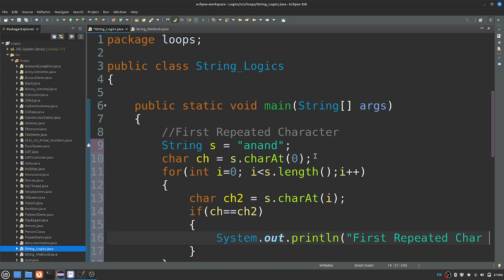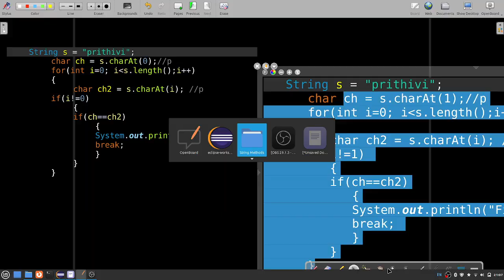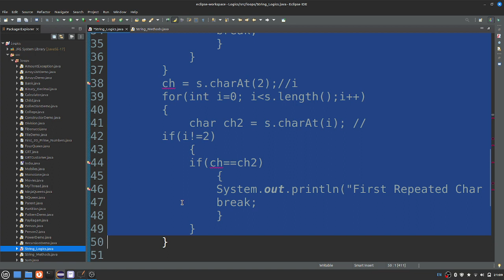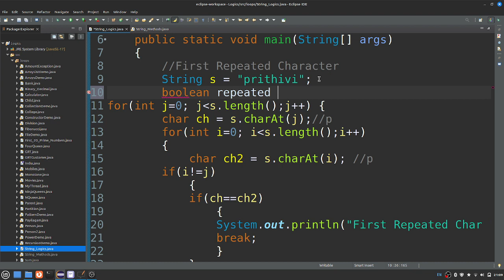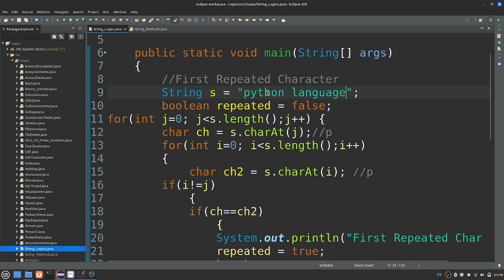Fresher Interview Question - First Repeated Character from Word - Java in Tamil - Muthuramalingam